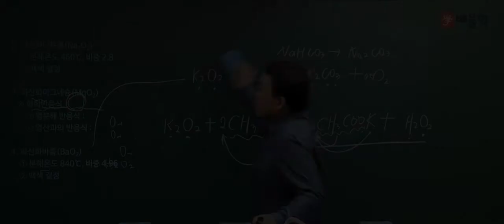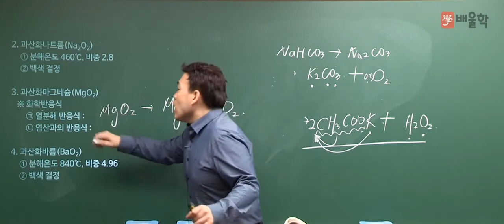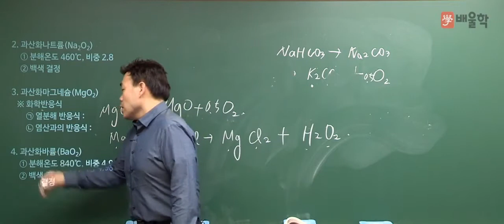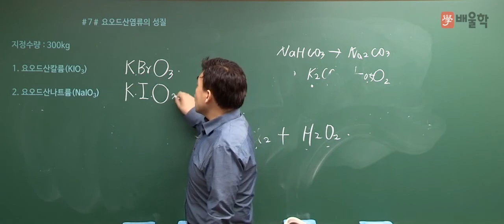[위험물산업기사 필기] 위험물의 성질 및 취급 기본이론 10 과산화나트륨 - 여승훈 교수님